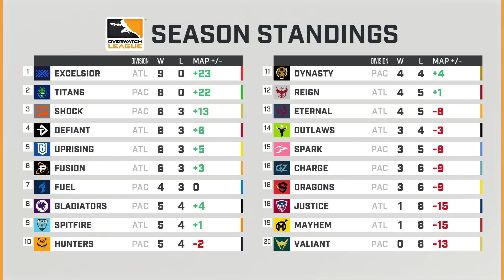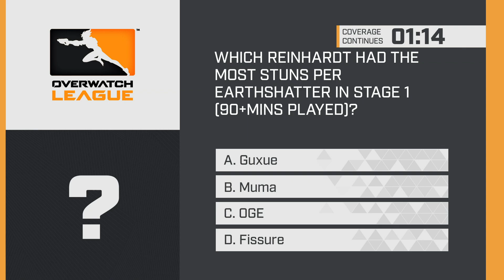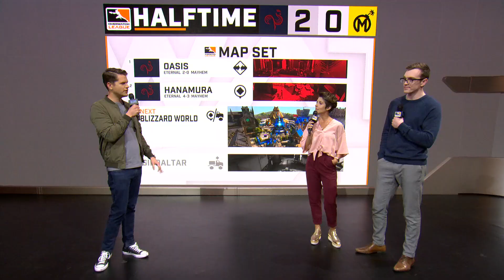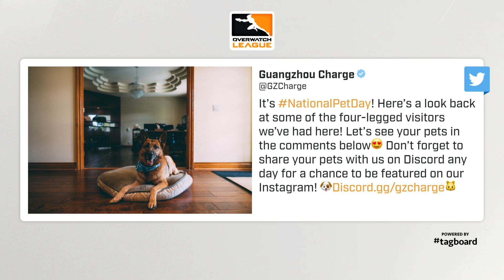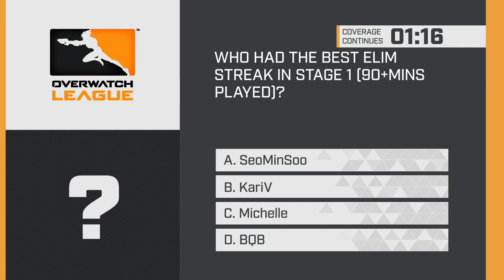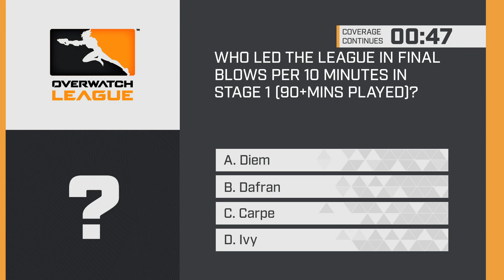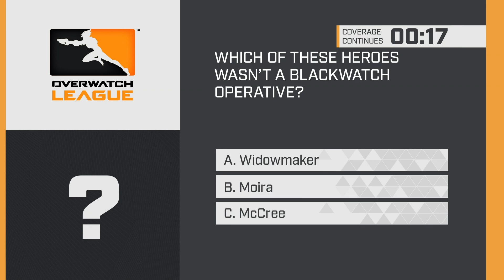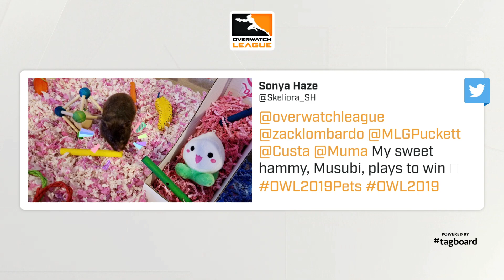Paris Eternal vs Florida Mayhem (Full Game) | Overwatch League 2019 Season 2 Stage 2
Paris Eternal vs Florida Mayhem (Full Game) | Overwatch League 2019 Season 2 Stage 2 Week 2

This Video is NOT monetized and never will be. This is for fun and for all the people who love Overwatch. Blizzard please just content ID this video not strike it. Thank you.

For daily twitch clips in instagram

🎤 Hosts:
Puckett (Chris Puckett)

🎤 Interviewers:
Mica (Mica Burton)
Danny Lim (Danny Lim)
Emily (Emily Tang)

✔ Analysts:
Bren (Brennon Hook)
Sideshow (Josh Wilkinson)
Soe (Salome Soe Gschwind-Penski)
Malik (Malik Forté)

🎤 Commentators:
MonteCristo (Christopher Mykles)
DoA (Erik Lonnquist)
Uber (Mitch Leslie)
Mr X (Matt Morello)
Semmler (Auguste Massonnat)
Hexagrams (Robert Kirkbride)
Achilios (Seth King)
Wolf (Wolf Schröder)